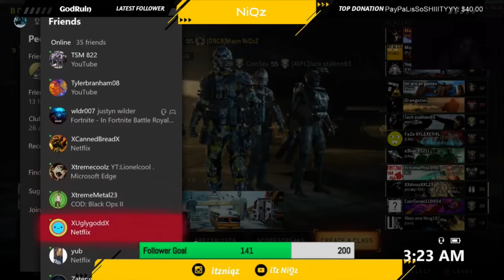Funny Moments w/ friends & NiQz rage moments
Ladies & Gentlemen thank you so much for taking you time to check out my channel i truly appreciate the support and if you wanna support me further than just subscribing make sure to go follow me on twitter & twitch all will be below